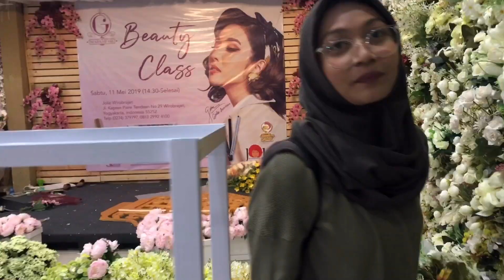throwback persiapan lamaran (part. 1) | videonya april eps. 1